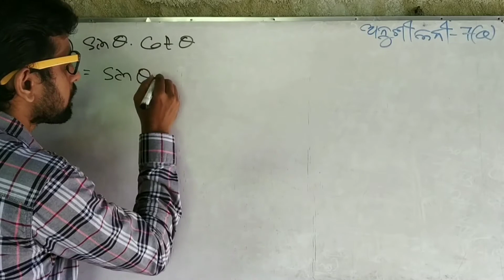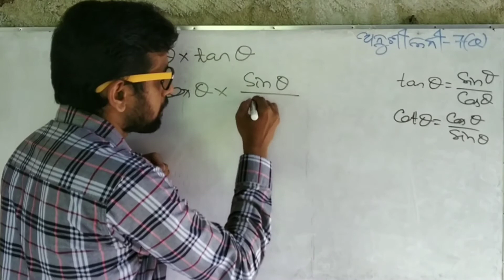Trigonometry (Part3) || Odia Medium Class9 ଅନୁଶୀଳନୀ-7(a)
ତ୍ରିକୋଣମିତି। ସପ୍ତମ ଅଧ୍ୟାୟ। ନବମ ଶ୍ରେଣୀ।
ଅନୁଶୀଳନୀ-7(a) Trigonometry (Part3) || ODIA MEDIUM || Class9